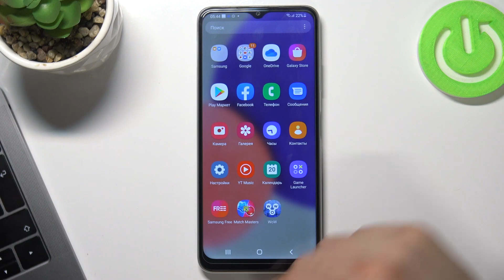Как сбросить DRM-лицензии на Samsung Galaxy F12? Как скинуть ДРМ-разрешения с Samsung Galaxy F12?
Что такое DRM?
Digital Rights Management (DRM) дословно переводится «управление цифровыми правами». Реализуется управление путем помещения в продукт разных технических средств, чтобы создать препятствия для незаконного распоряжения программы.

Использовать защищенный продукт собственник может только в личных целях, продать и скопировать его пользователь не сможет. DRM по сути является своеобразным цифровым замком, к которому ключ нужно приобретать у правообладателя.

Пользователь приобретает новый гаджет, в который производитель устанавливает определенное ПО.
После запуска и активации устройства ПО будет работать в бесплатном демо-режиме. Когда пробный период пройдет, приложение функционировать перестанет и будет требовать приобрести лицензию.
Приобретение доступа к полноценной версии программы является элементом DRM. Это только один из вероятных вариантов, встречаются и иные примеры защиты.

Процесс сброса лицензий DRM зависит от конкретной лицензии. При помощи разного хакерского софта можно:

• Обнулять счетчики запуска программ, имеющие защиту DRM.
• Отвязывать подобный типы файлов от определенных интернет ресурсов.
• Убрать проверку ключа применяемым ПО и др.

В Android пользователь имеет возможность все загруженные на гаджете DRM лицензии сбросить:

1. Переходим в «Настройки».
2. Там выбираем «Восстановление и сброс».
3. Затем нажимаем на «DRMreset».

Данным вариантом пользоваться нужно довольно осторожно, т.к. если вы приобрели ПО с этой лицензией, то после сброса настроек DRM к нему потеряете доступ. Использовать эту опцию следует в особых условиях, например, в случае продажи девайса.

Если вы хотите скинуть лицензии DRM с Samsung Galaxy F12, но не знаете как это сделать, тогда вам стоит посмотреть это видео. В нём мы покажем и расскажем вам как выполнить сброс параметров ДРМ на Samsung Galaxy F12 всего меньше чем за минуту!!

Как скинуть настройки ДРМ с Samsung Galaxy F12? Что такое лицензии DRM и для чего они нужны на Samsung Galaxy F12? Как выполнить сброс лицензий ДРМ на Samsung Galaxy F12?